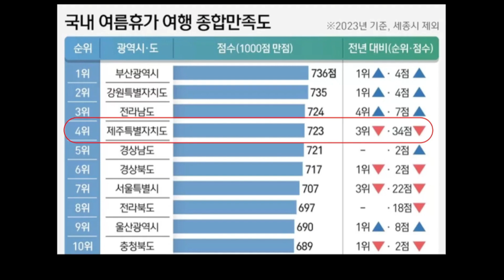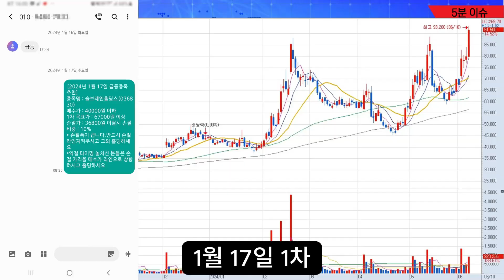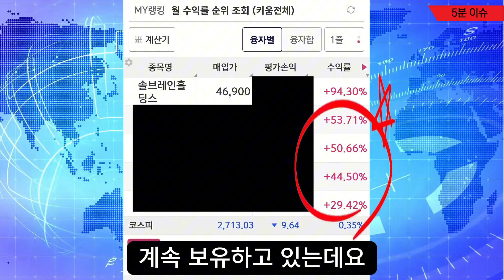[자막뉴스] 또 소래포구...소래포구 막말, 어디까지 가려고 하나